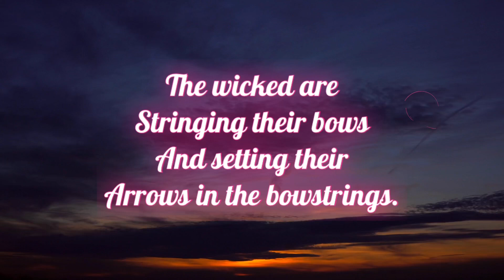Psalm 11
11. Faith in the Lord’s Righteousness (To the Chief Musician. A Psalm of David.)